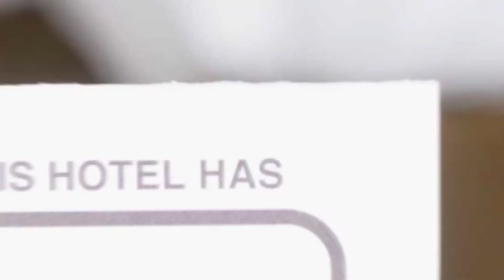Casa Mais hotel review | Hotels in Brasov | Romanian Hotels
Casa Mais hotel video review. Hotels in Brasov, european 3 stars hotels.